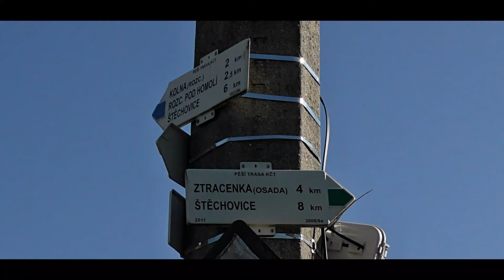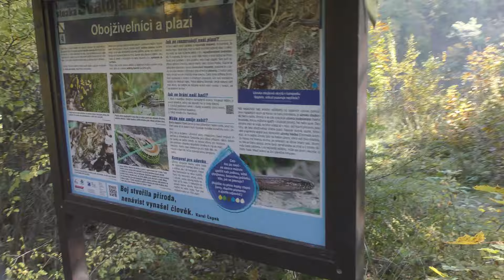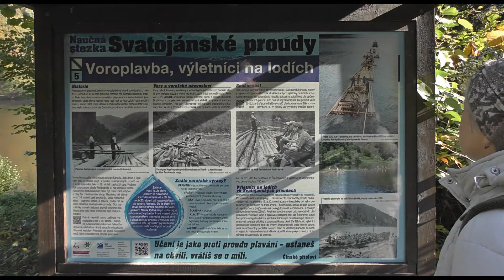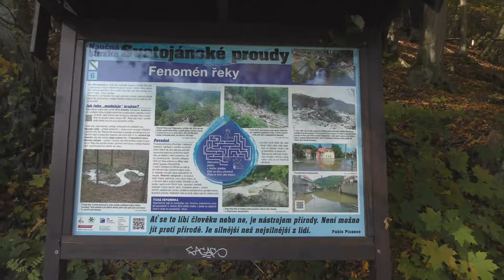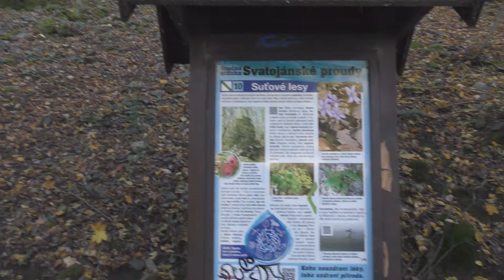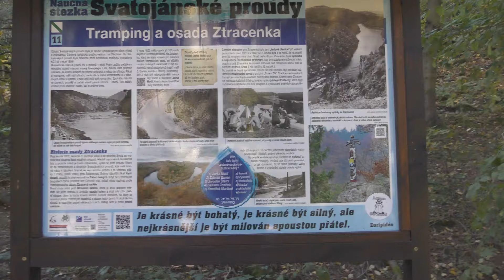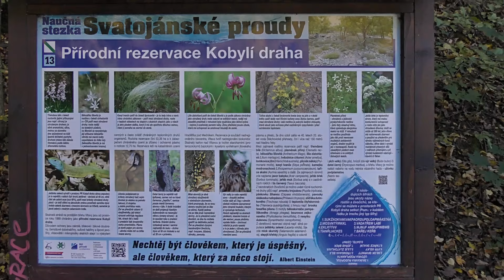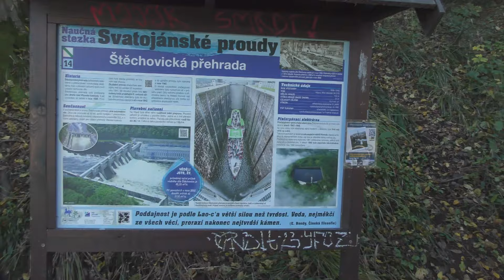Cestou Svatojánských proudů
Zeleně značená turistická cesta po trampských stopách z Třebenic do Štěchovic podle Velké řeky. Omlouvám se za titulek, kde jsem ve filmu zaměnil Berounku s Vltavou. Před zaplavením tohoto údolí vodou z přehrady ve Štěchovicích vedla dole v údolí jedna z prvních turistických tras.